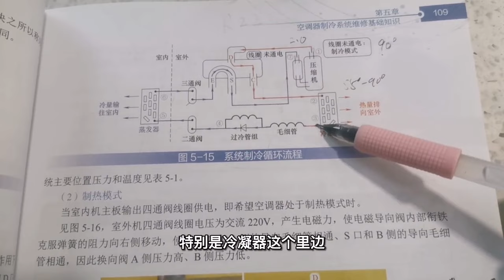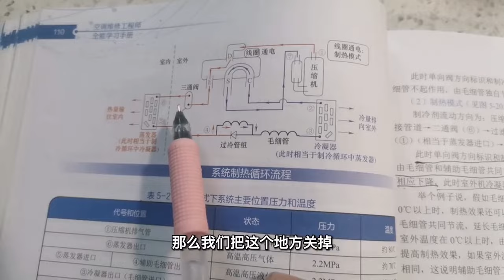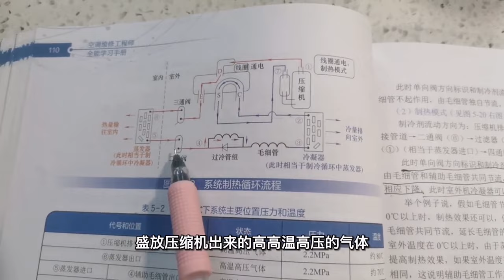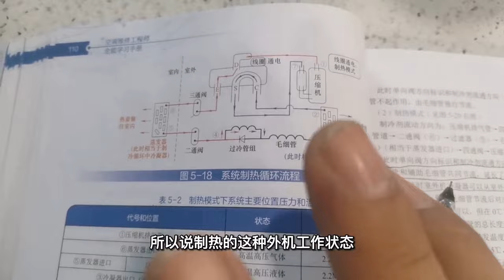为什么空调制热时不能收氟？